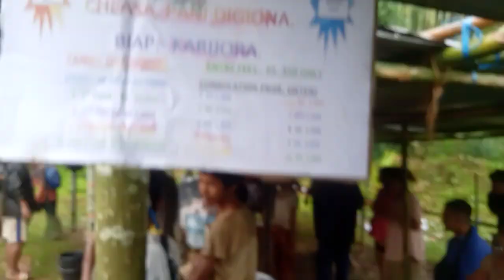Da.al Karijora songo fishing competition aro prize sualako hai nina.